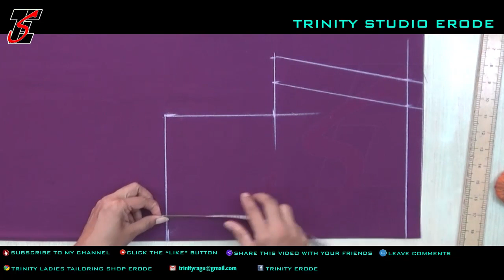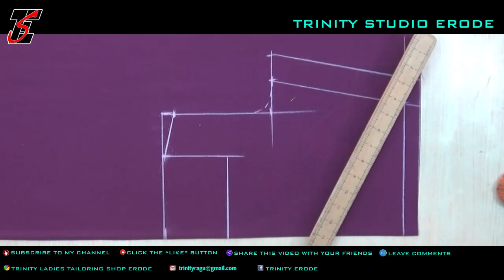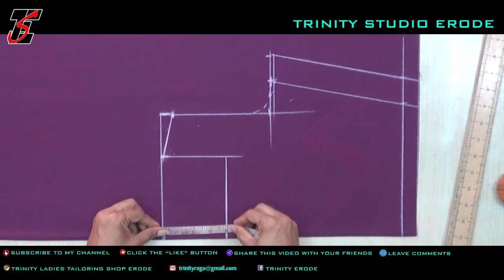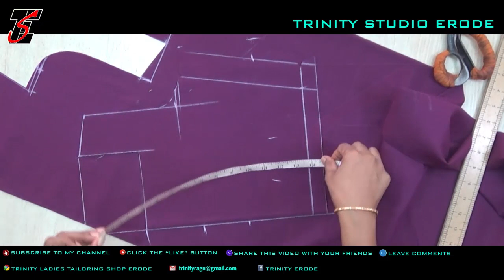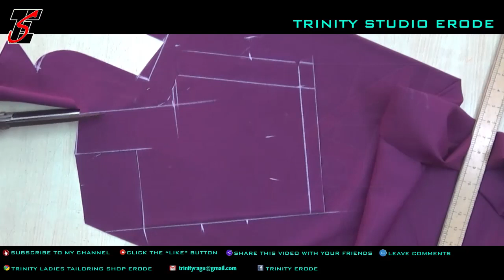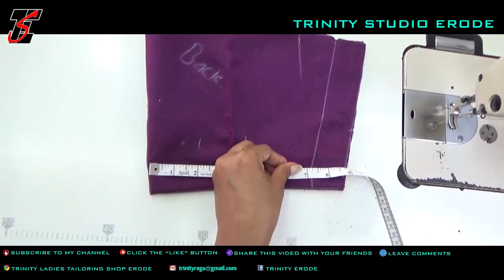பிளவுஸ் தைக்க அனைத்து ரகசியங்கள் அடங்கிய வீடியோ,(DIY)